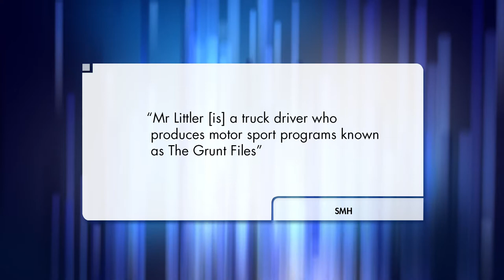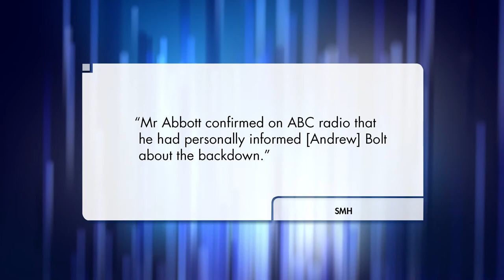The Roast - 6 August 2014: 18C, Terrorism Laws, Ricky Muir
The Roast makes sure all the headlines are on Team Australia, and we look at the effects of leaving 18C and the Coalition's suggested terrorism laws. If you're a racist terrorist, all the worse for you.